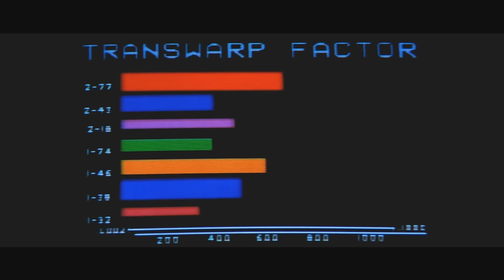Star Trek: Earth Spacedock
The Earth Spacedock is probably one of my favourite models used in Star Trek. It made its début in the film Star Trek III: The Search for Spock. The footage filmed was then reused for the The Next Generation episode "11001001", although the model stood in for Starbase 74. The same footage continued to be recycled as Lya Station Alpha, Starbase 84, and Starbase 133.

For reference purposes, I have compiled all of its appearances in the Star Trek films. All copyright to Paramount Pictures.

00:00 Star Trek III The Search for Spock

02:25 Star Trek III The Search for Spock

08:38 Star Trek IV The Voyage Home

09:19 Star Trek IV The Voyage Home

09:32 Star Trek IV The Voyage Home

10:56 Star Trek V The Final Frontier

11:20 Star Trek VI The Undiscovered Country